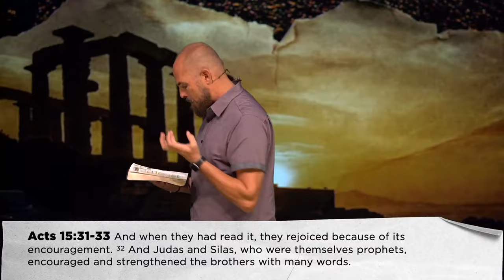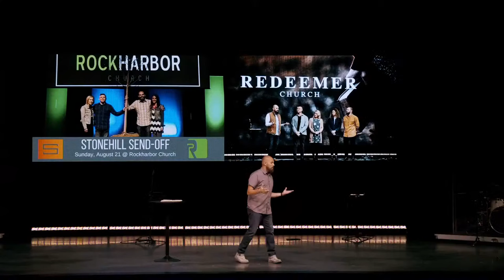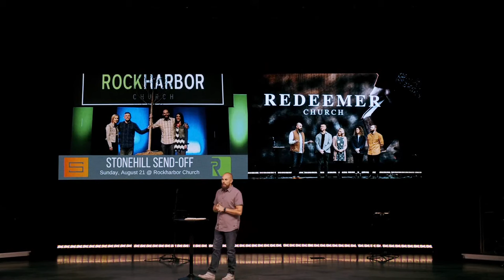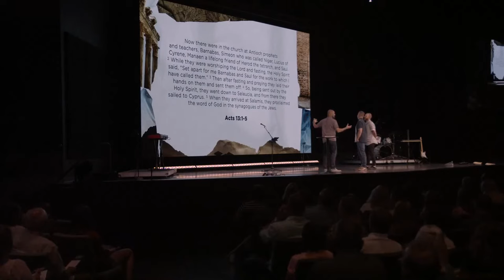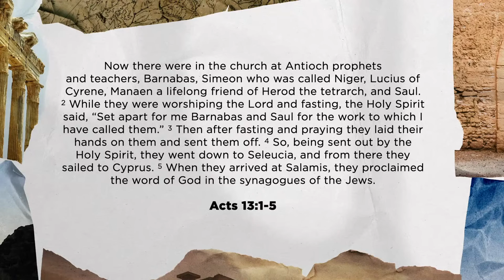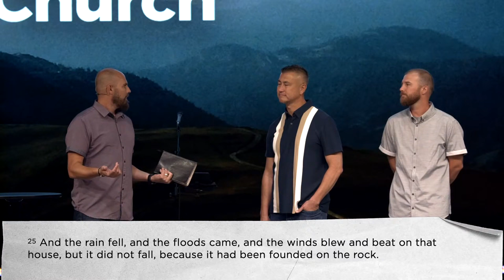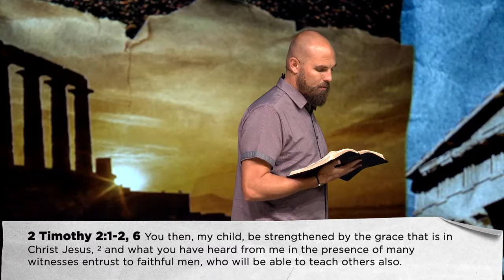Bold Commissioning (10:00)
Thanks for joining us today! This is a special day as we commission Jon & Jen Link and Travis & Brittany Dutton and send off Redeemer Church. Redeemer Church launches at Eagle High School on September 18th. If you want more info, check out

If there is anything we can ever do to help, or you would like us to pray for you in any way, click this